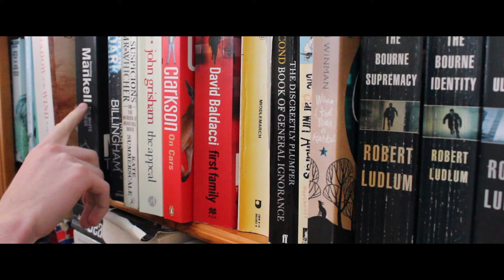Fus Ro Dah Jump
I discover a book on a bookshelf that gives me a special power.

Sorry for no video lately but hopefully this makes up for it.

Intro/Outro Music (Theme for Harold Var. 2)